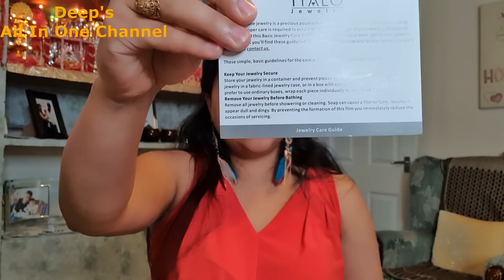Day of Love and Care | Early Gift For Valentines Day 2020 | Affordable Fine Jewelry from ITALO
Day of Love and Care | Early Gift For Valentines Day 2020 | Affordable Fine Jewelry from ITALO | Deep's All In One Channel

They offer affordable, good quality, beautiful jewelry and offer 30 days return policy and one year warranty, you should definitely check them out!

Advika’s Channel
Advika’s Toy Blocks

Regards
Deepika